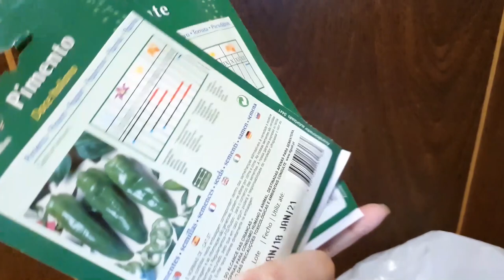Melhor presente que ganhei em Portugal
Eis que o marido resolve me fazer uma surpresa! Foi o melhor presente que ganhei desde que cheguei em Portugal, pelo menos pra mim!